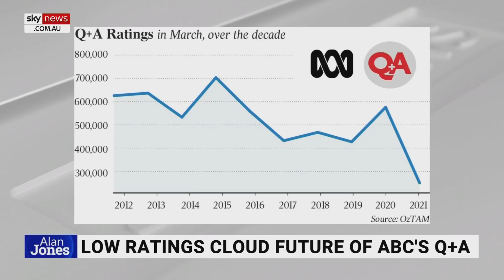Q&A is in ‘dire straits’ and host Hamish McDonald is under ‘serious pressure’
ABC’s flagship program Q&A is in “dire straits” as its viewership drops by two-thirds from where it was a decade ago, according to The Australian’s media writer Sophie Elsworth.

Ms Elsworth said the program was receiving a viewership of over 600,000, more than a decade ago, but it has now fallen to just under 240,000 after its move from Monday nights to Thursday nights.

“Why they did that defies belief because clearly, it hasn’t worked,” she told Sky News.

She said there is talk the current timeslot for the program may be moved, and that host Hamish McDonald is “under serious pressure”.